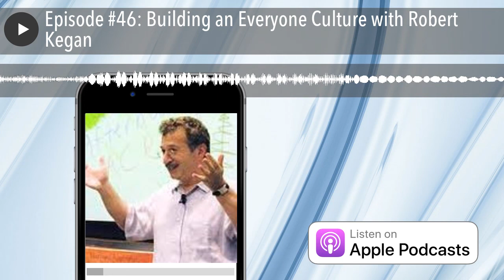Episode #46: Building an Everyone Culture with Robert Kegan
Bob Kegan is a psychologist who teaches, researches, writes, and consults about adult development, adult learning, and professional development. He is co-founder of Minds at Work, a consulting group that works with senior leaders and teams in corporations, government and non-profits.

He is also the William and Miriam Meehan Professor of Adult Learning and Professional Development at Harvard University where he codirects the Change Leadership Group and the Harvard-Macy Institute for the Reform of Medical Education.

He has contributed to many articles and books on psychological development and he has published seven books, including the critically acclaimed:

An Everyone Culture - becoming a deliberately developmental organization (co written with Lisa Lahey) 2016
Immunity to Change - 2009
Change Leadership - A Practical Guide to Transforming our Schools (2005)
How the Way we talk can change the world - 2002
The Evolving Self: Problem and Process in Human Development (1982)
How the Way We Talk Can Change the Way We Work: Seven Languages for Transformation (with Lisa Lahey, 2001)
In Over Our Heads: The Mental Demands of Modern Life (1994)

Topics Discussed:

How to build an everyone culture
The problem with brainstorming
Why individual beliefs and collective mindsets hold back change
How to become a deliberately developmental organisation (DDO)
How to create a culture of experimentation that celebrates smart failures
How to overcome ego in the workplace to foster stronger communication and innovation
What some of the world’s most progressive companies are doing to transform their culture
How self deatist beliefs siubsconsciously hold us back in our personal and professional lives

Show Notes:

MindsAtWork.com

Get their books:

Immunity to Change
An Everyone Culture
How the Way We Talk Can Change the Way We Work
The Evolving Self
Change Leadership

I hope you enjoyed this episode. If you’d like to receive a weekly email from me, complete with reflections, books I’ve been reading, words of wisdom and access to blogs, ebooks and more that I’m publishing on a regular basis, just leave your details and you’ll receive the very next one.

Listen on Apple Podcasts @ goo.gl/sMnEa0

Also available on: Spotify, Google Play, Stitcher and Soundcloud